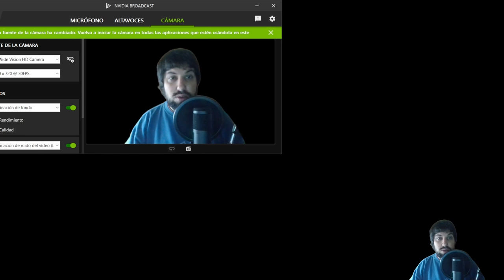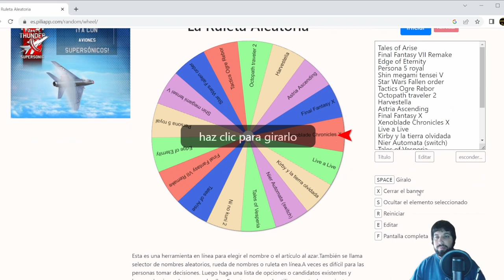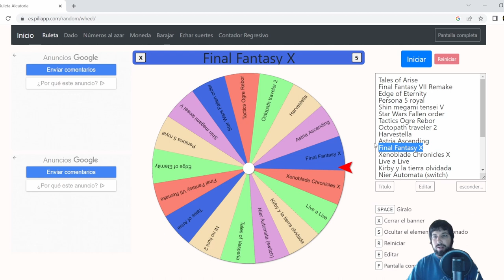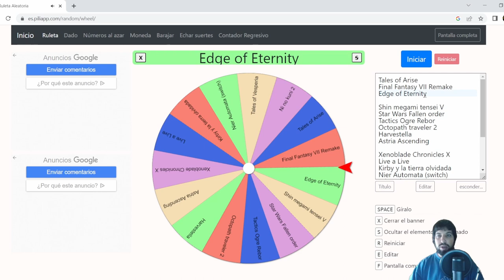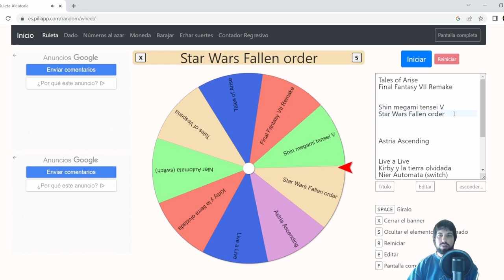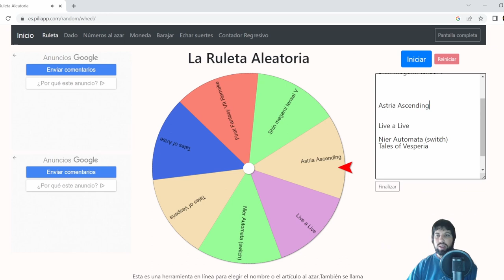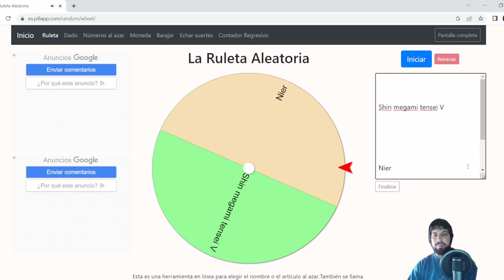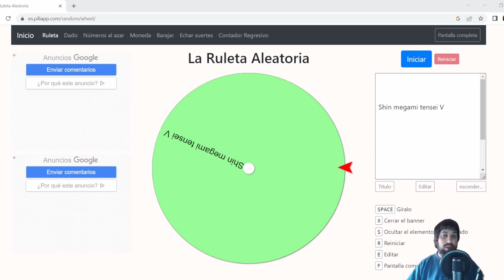VAMOS A ESCOGER LA NUEVA SERIE DEL CANAL BY RULETIÑA- A ver que nos sale-Post Fire Emblem Engage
Hola muy buenas Gente, ya tenemos aquí un nuevo directo para el canal y en esta ocasión vamos retransmitir y hacer el sorteo de la nueva serie del canal con nuestra queridíssima Ruletina ^^ la emoción nos espera - SUERTE A TODOS